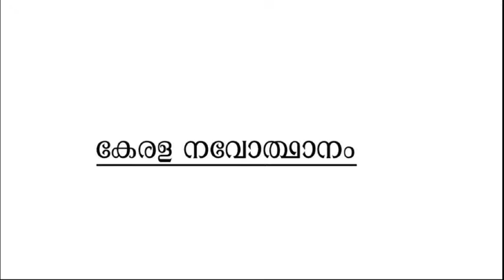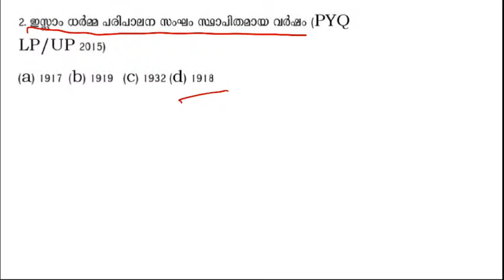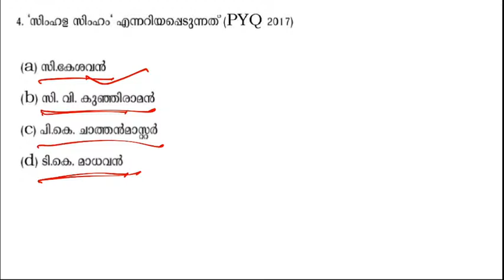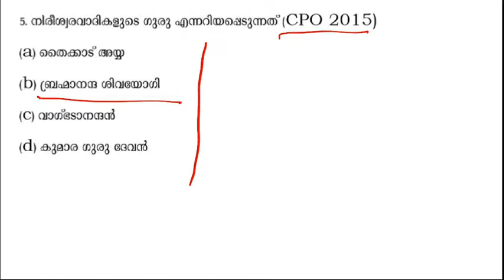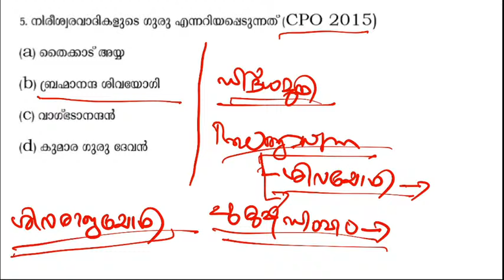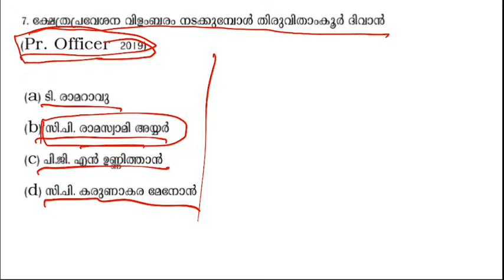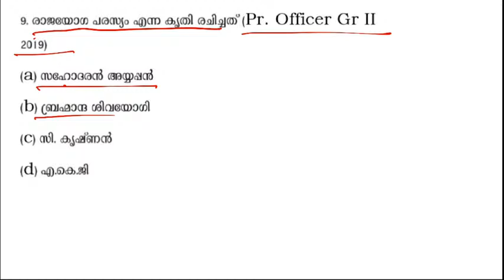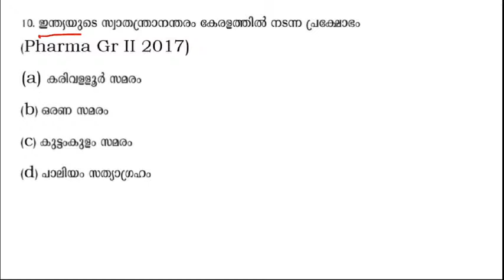PYQ PRACTICE SESSION For LDC/ LGS/ POLICE CONSTABLE & FIREMAN DAY 2 | SAVANT Academy Anchal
Here in this session Savant academy will discuss Important Previous Question as a Quiz.Participate and be the topper